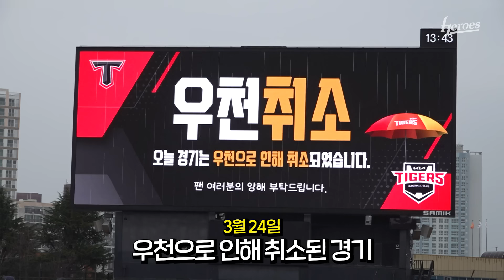24신인투수들의 씩씩한 데뷔전 비하인드 🌱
앞으로가 더욱 기대되는 24신인투수들!